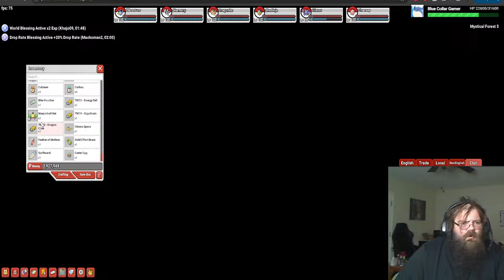Easter Event! Today's The Day! Chill Shiny Hunt! PokeNexus!